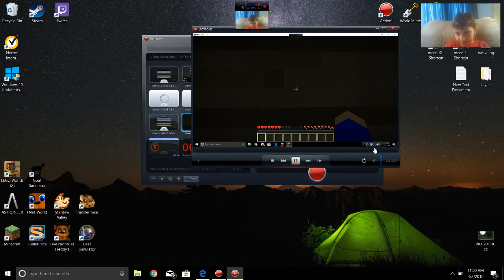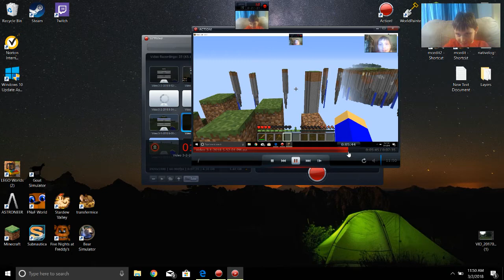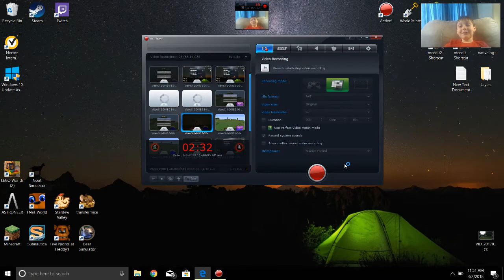sky challenge-ep6-not uploaded video!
I'm back playing some more sky challenge in a different room! and at the beginning of the video I show a clip that I did not upload.